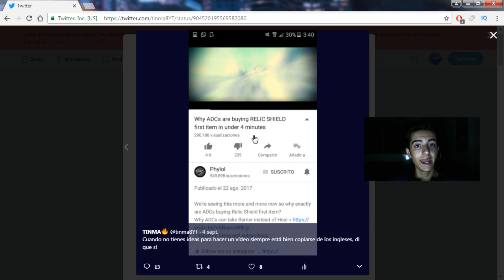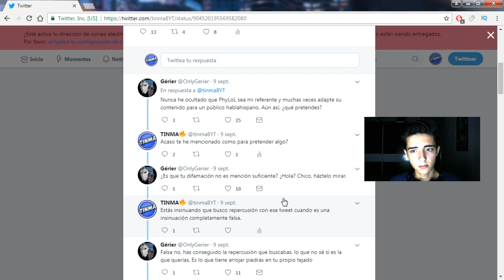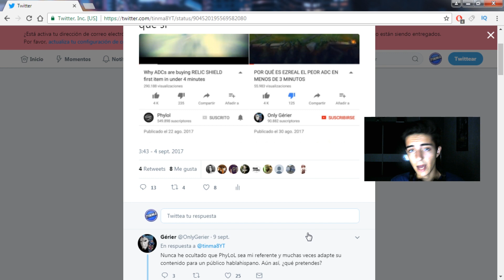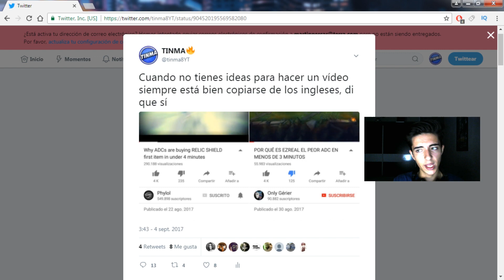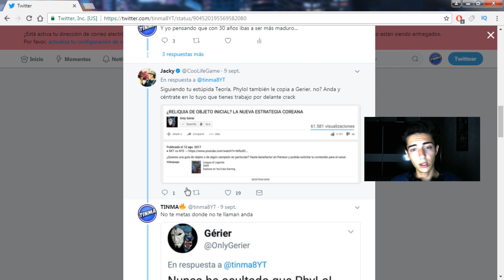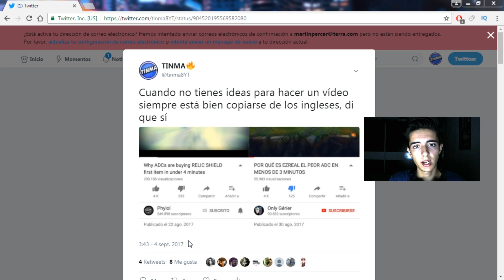No me voy a callar más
Es importante ver todo el vídeo para que os quede claro todo. Gracias a toda la gente que de verdad sabe como soy y lo que busco en Youtube. Os quiero!

► Sígueme!

► JUEGOS SUPER BARATOS!!

ESTE VÍDEO-CONTENIDO ESTÁ ELABORADO AL 100% POR MI ASÍ QUE SI COPIAS ESTE VÍDEO Y LO SUBES A TU CANAL SERA DENUNCIADO.

sεяα dεnunciαdα.
Tσdσs lσs Dεяεcнσs Rεsεяvαdσs.